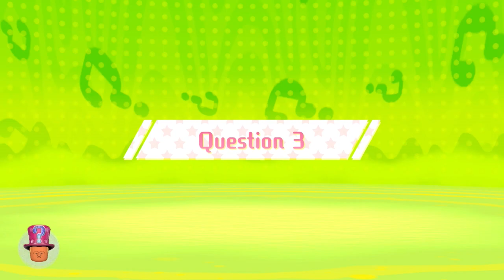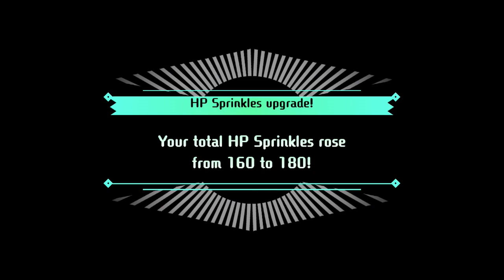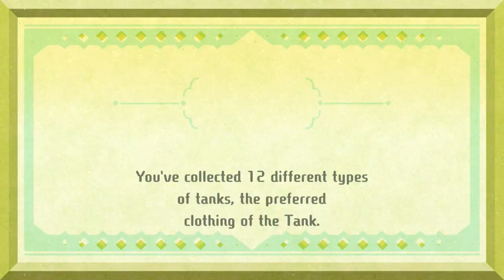Barely Beating the Yeti - Miitopia - Ep. 35